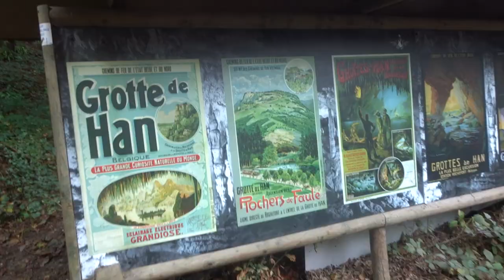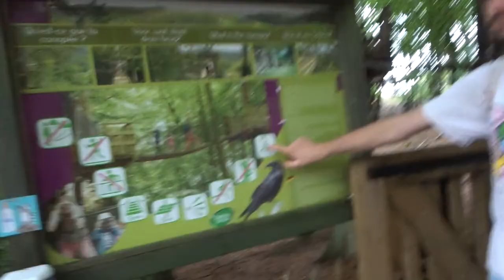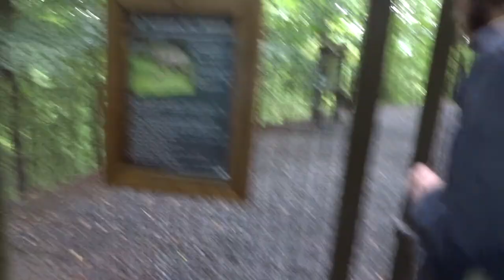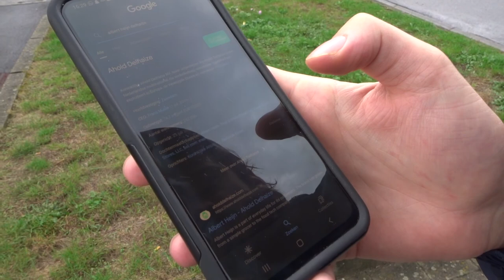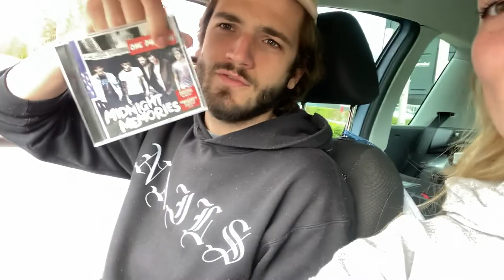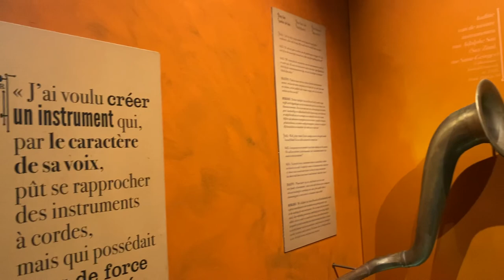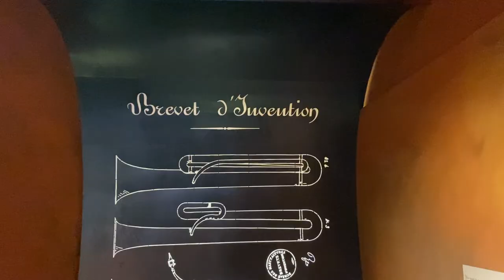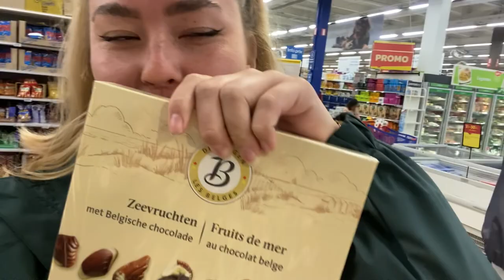Ardenne vlog 2 | Xia Yan & Milan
Bedankt voor het kijken van mijn video!
een fijne dag verder!
Liefs,